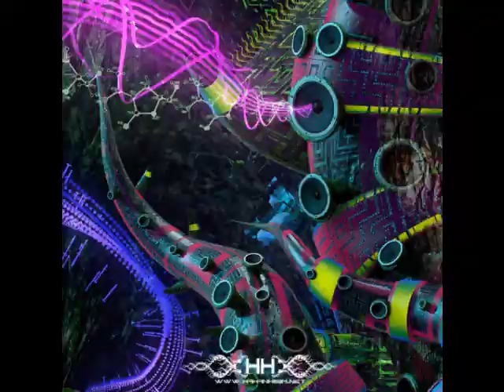Dj Rica Amaral / Bavaria Vibe 97Fm (2001)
Gravado em fita cassete do programa bavaria vibe da rádio Energia 97Fm.
Ano: 2001
Gênero: Psychedelic Trance